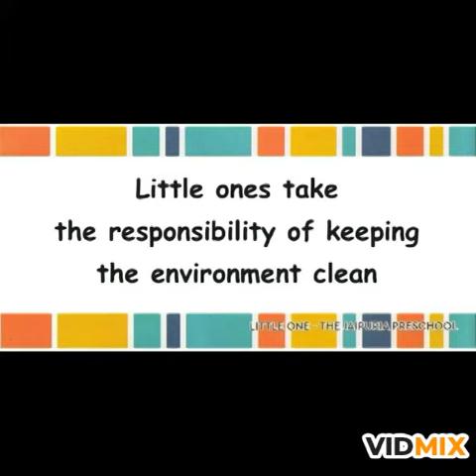cleanliness important happyparents satisfiedparents lovingkids risingstars happychildren happy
Visit Little One, the Jaipuria Pre-school at Chander Nagar, Ghaziabad for pre-nursery / nursery admissions.